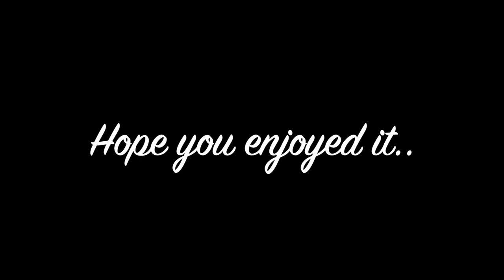SPRAY ART #5 - JACKET AND BOW TIE !! SPRAY PAINTING WITH BRUSH !